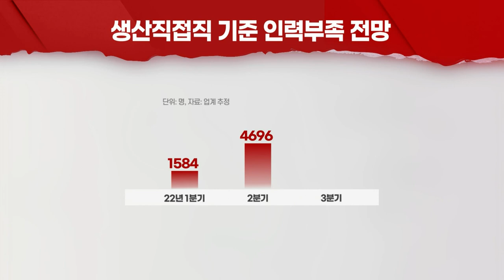조선산업, '인력 부족·탄소중립' 이중고… "정부 적극 지원해야" (20211007)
# 한진重, 6년만에 상선 수주… 삼성重, 수주목표 달성 임박
- 조선업계, '인력 부족'·'탄소중립' 이중고 직면
- 탄소중립법, 2018년比 35% 이상 감축